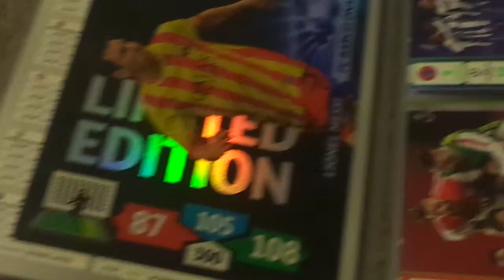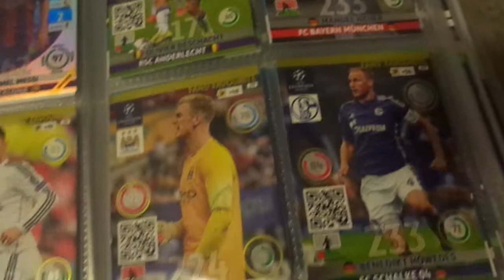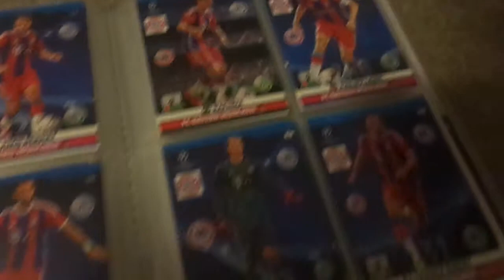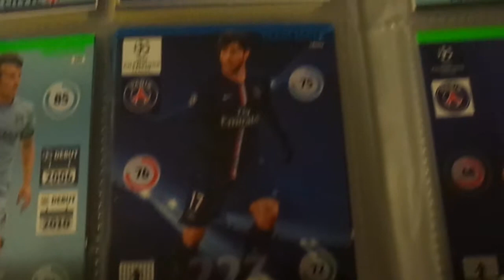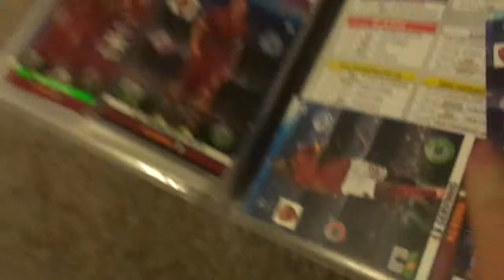KART PIŁKARSKIE FINAL BERLIN